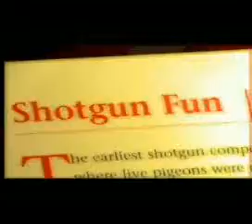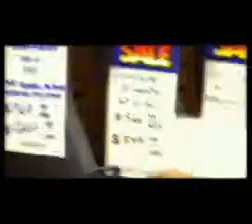Ali G - NRA Guns